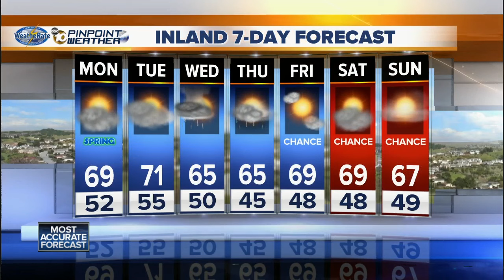10News Pinpoint Forecast with Meteorologist Robert Santos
Gradual Cooling and increasing chance of rain this week.